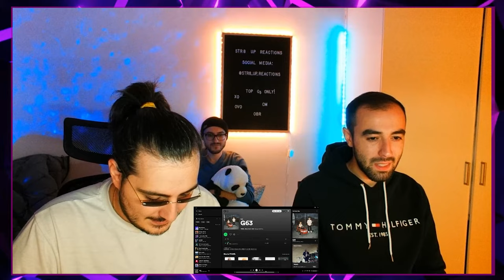O Bloody ΚΑΛΥΤΕΡΟΣ ΑΠΟ DRAKE?? Toquel x Bloody Hawk - G63 | STR8 UP Reactions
Περιμενες εσυ τετοιο collab? Toquel x Bloody Hawk - G63